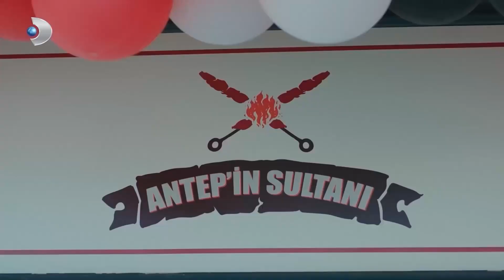Alguien se Casa | Receta De Amor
Alguien se Casa - GRAN SORPRESA PARA FIRAT Y NAZ

Etiqueta
Productor: Mehmet Yiğit Alp
Director: Deniz Koloş
Productor Creativo: Birsel Cimci
Guión: Leyla Oter y Doruk Erengul
Productor Ejecutivo: Selma Koçoğlu
Director de fotografía: Ozgur Demir
Director de arte: Tolunay Yurddas
Edición: Kivanc Ilginer